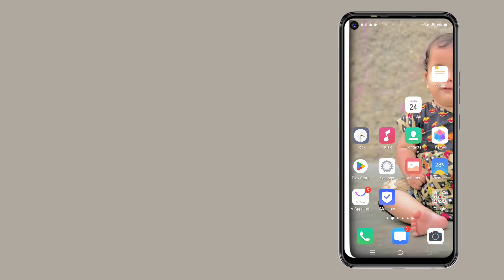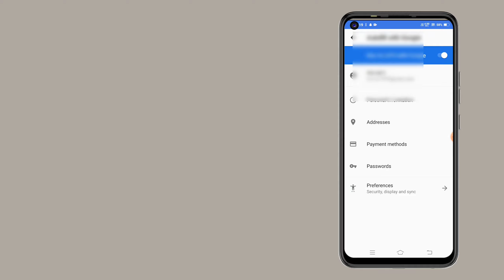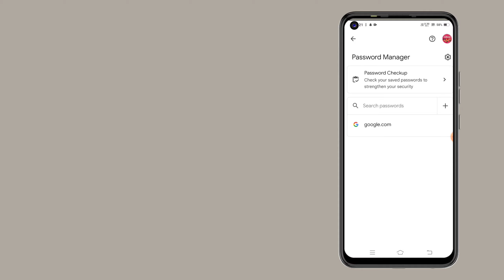Gmail ka password kaise dekhe | How To show google password | See Gmail Password 2024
Gmail account ka password kaise dekhe
how to show Gmail password without phone number
Gmail password dekhne ka tarika 2024
Gmail password kaise pata karen 2024
Gmail id ka password kaise show kare
how to see Gmail account password 2024
google account ka password kaise dekhe 2024
google account ka password kaise dekhain
how to show google account password 2024
how to reset Gmail password 2024
how to reset Gmail password without phone number
how to forget Gmail password without phone
how to forget google account password
gmail id ka password bhul gaye to kaise pata kare